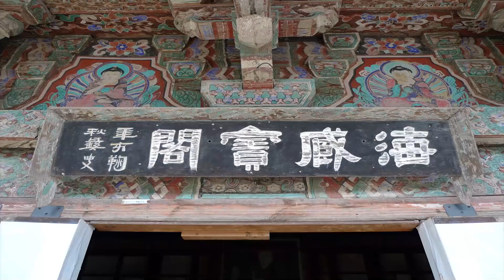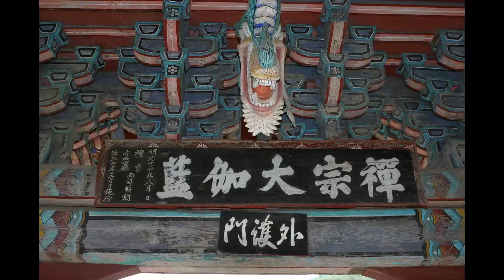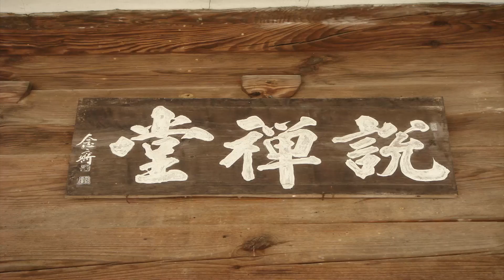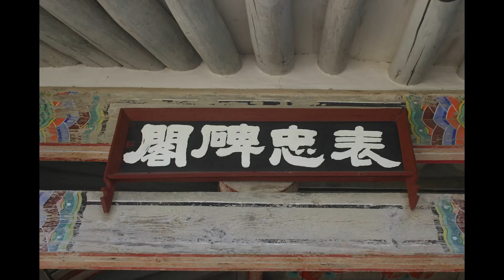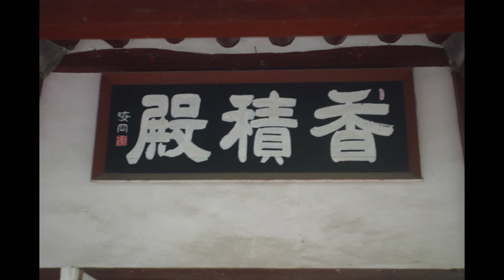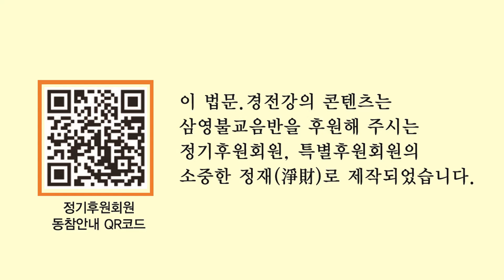각묵스님 - 디가니까야 1 특강 (22회). 진정한 출가생활의 결실과 四禪, 八通.